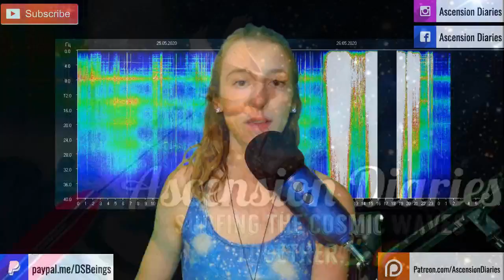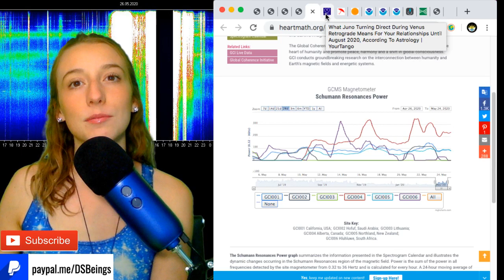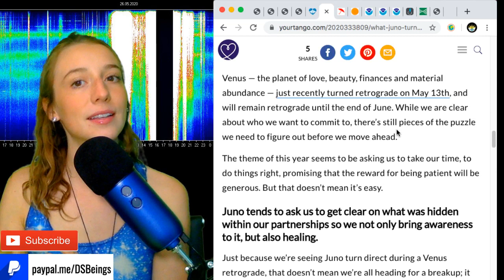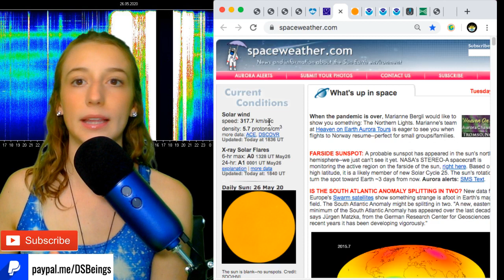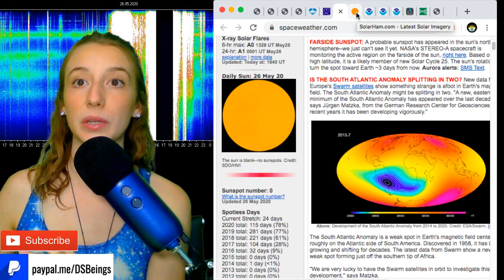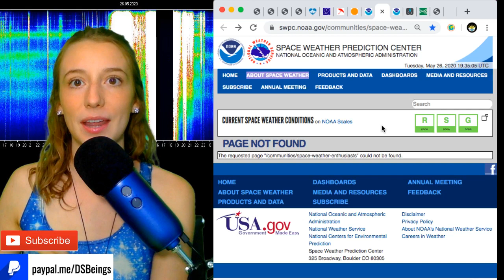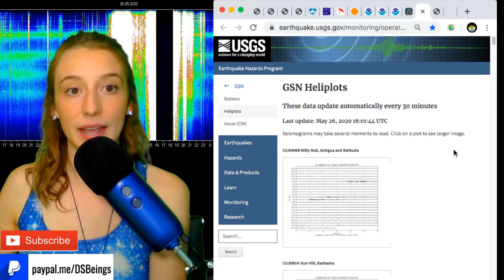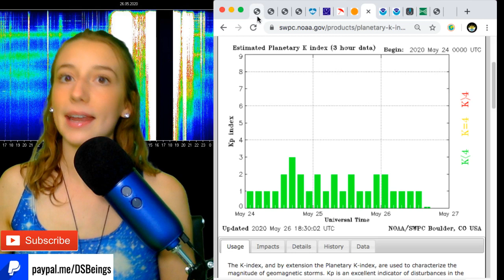SchumannResonance BLAST & 2-4AM PST Black-Out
May 26, 2020 Energy shift! SR blacks out during the most intense portion of the blast. Hour 17 is 3AM my time (PST) (GMT-7). Juno goes direct, coronal holes are present, and solar wind is quiet. We get the high priestess card which means there's some esoteric mystery coming to light with this blast.

Research Sources!